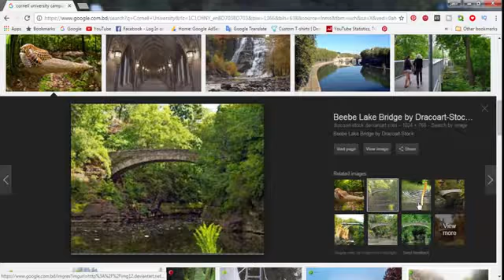47 Cornell University Campus Bridge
Cornell University Campus Bridge